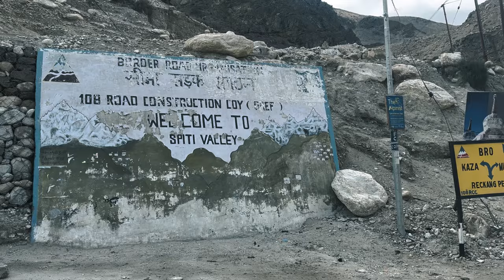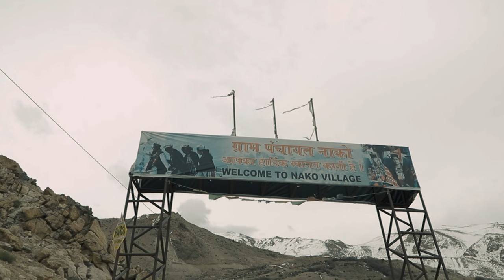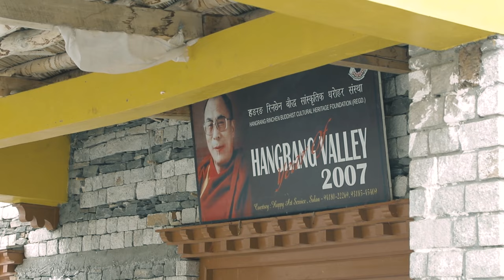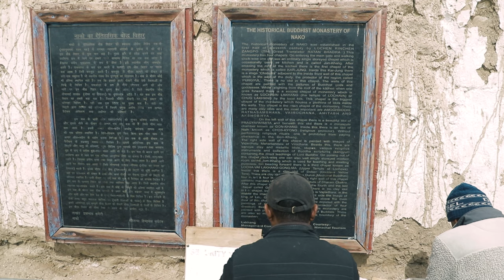MOST BEAUTIFUL BORDER VILLAGE w/ Old Tibetan Houses - 'Nako' in Kinnaur, Himachal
This part transported me to a place I dearly wish to visit. It didn't feel like India! This is that village in Himachal's Kinnaur district which is usually a 1-hour stopover for travellers. But I felt like staying here for weeks.

This is Nako, the jewel in the crown of Hangrang Valley of Himachal Pradesh.

Apart from the obvious visit to the Nako Monastery and the Nako Lake, I made sure to walk inside the lane of the Nako village which resembled the old kingdom of Tibet somehow.

00:16 Journey from Sumdo (Spiti) to Nako (Kinnaur)
01:24 Himachal's highest peak
01:55 My stay in Nako
02:51 Hangrung Valley
03:31 Nako Monastery
06:43 Village of Nako
07:51 Nako Lake
09:22 Indo-Tibet Border Stories

equipment:- Canon 6D MKII, GoPro Hero 9

If you buy from here, a very little percentage of the cost will be given to me with no extra charges for you :) Your contribution will help me produce even more helpful content for you on this channel.)